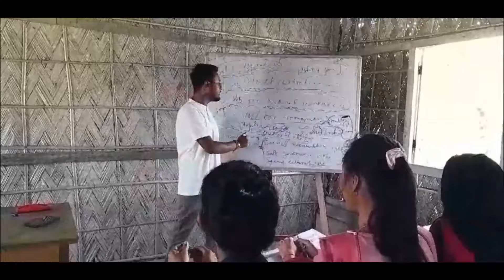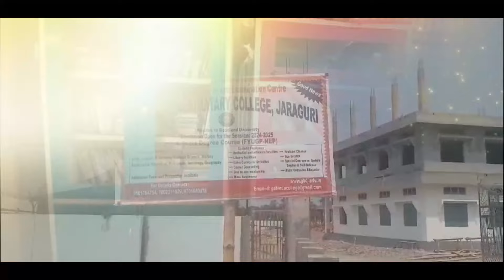BTRनि फरेस्तखौ सिगांनि समाव जाखिनि फोजोबस्रांदोंमोन बेखौ लाबोफिननो BTR सरकारनिफ्राय खा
BTRनि फरेस्तखौ सिगांनि समाव जाखिनि फोजोबस्रांदोंमोन बेखौ लाबोफिननो BTR सरकारनिफ्राय खामानि मावगासिनो दं- रन्जित बसुमतारि